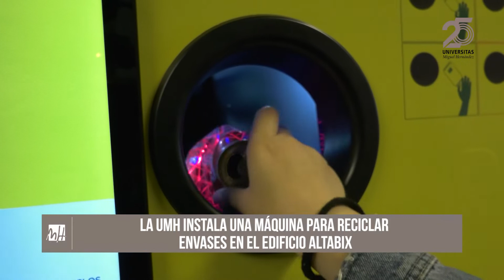Semana UMH en imágenes 01-04-2022